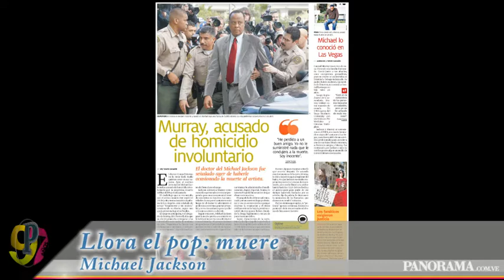Llora el pop: muere Michael Jackson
Grandes noticias cubiertas por el Diario PANORAMA en sus 97 años de historia.